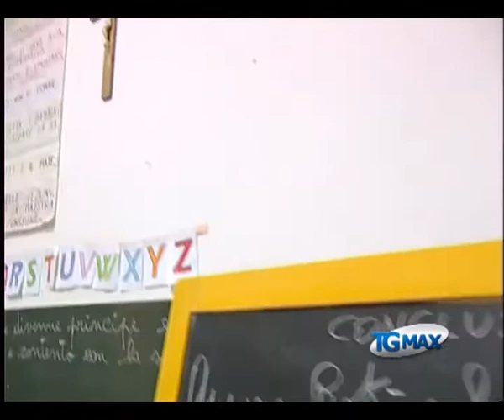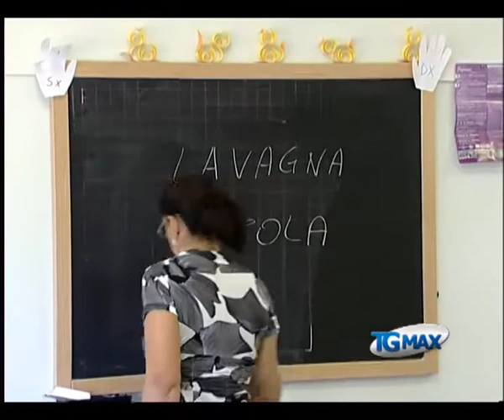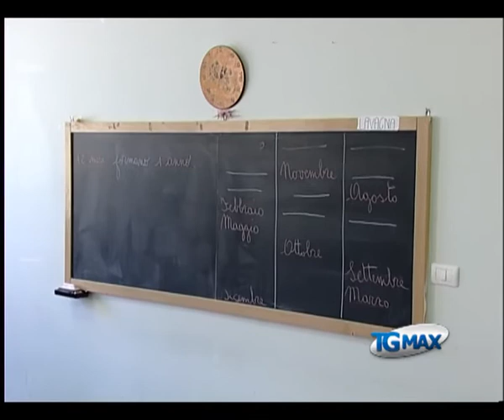Scuola: Cgil, persi 768 posti di lavoro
Lanciano, servizio TGMAX del 1 ottobre 2011. Scuola: l'occupazione perde 768 posti di lavoro. Nell'ultimo triennio espulse 3.432 unità. La denuncia della Cgil.